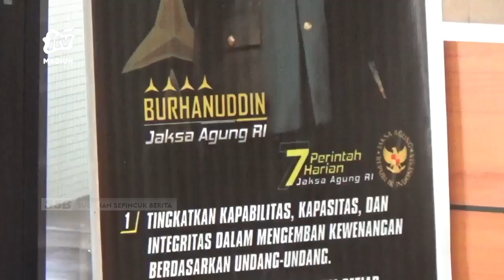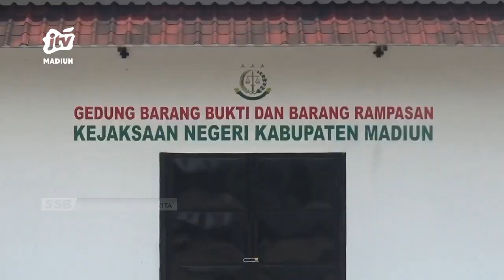KAB MADIUN - MAKI Soroti Kinerja APH, Kajari Tak Menampik Ada Ulah Oknum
Desakan untuk mengungkap secara terang oknum pelaku pungli di internal kejari madiun juga datang dari lembaga masyarakat anti korupsi indonesia. Bahkan pihaknya sudah menerjunkan tim untuk menelusuri siapa saja korban oknum tersebut. Sementara itu kepala kejaksaan negeri kabupaten madiun yang baru menjabat 4 pekan puntidak menampik bilamana ada oknum bawahanya berulah..
Office : jl. Sarimulya no 47 Rejomulyo, Kartoharjo, Kota Madiun